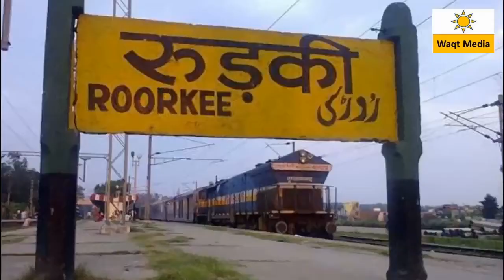माँ की दुआ बीवी का सुख बच्चो का प्यार | Iqbal Azar IIT Roorkee Kavisammelan Mushaira 2017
Theme Makerz Production Presents Independence Day Special Kavisammelan & Mushaira is    held  on  14  August 2017 covered by Waqt Media ( in association with RockeTalkMedia  Team ) from  IIT Roorkee Uttarakhand India

Event Organizer – Altamash Abbas
Event Founder- Rajiv Bhatnagar
Chief Guest – Pradeep Batra M.L.A Roorkee
Guest Of Honor  - Prof.Chintamani Malviya Member of Parliament Ujjain
Nizamat- Dr. Kaleem Qaiser
Poets & Poetess
Tahir Faraz, Dr.Akhilesh Mishra, Sarita Aseem, Nadeem Shad, Nadeem Anwar Deobandi, Shabana Ali. Altamash Abbas, Dr.Kaleem Qaiser, Vikas Baukhal  & many More